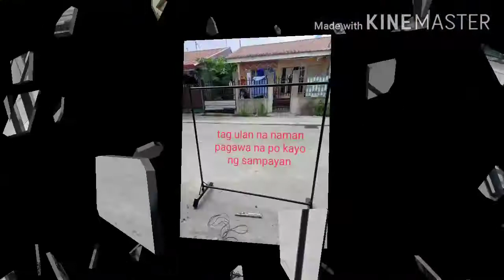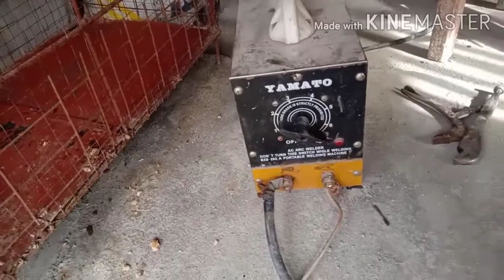How to use the welding machine for cutting vlog #16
may magpa estimate ng sampayan at screen door and wall extention. ang papapatuloy ng aking project